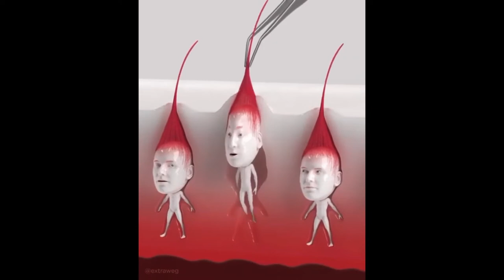Filipino Gangster Talks Tag Bangin To Gang Bangin & Asian Hoods In The Valley - Pare Young Interview